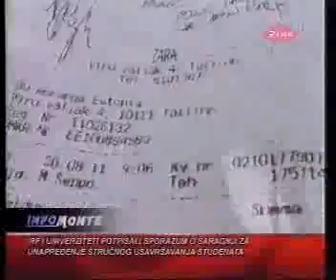18-04-2012 PINK - Novi performans MANS-a